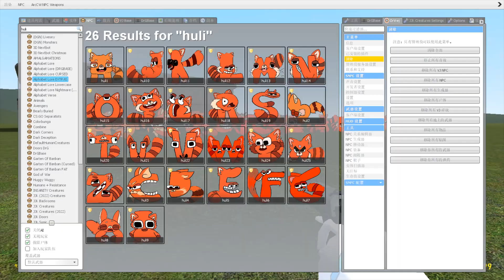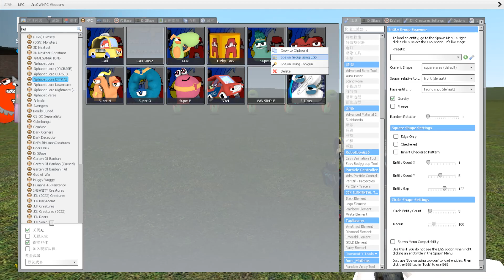NEW LEGENDARY FOX FAMILY in Garry's Mod